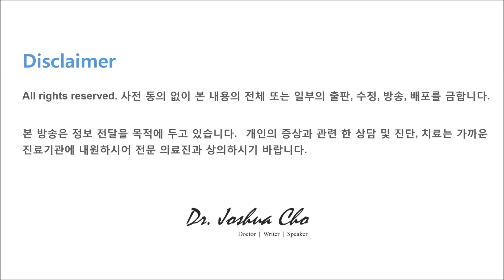생리불순, 생리증후군 영양소들: 인돌3카비놀 과 DIM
인돌3카비놀(I3C) 과 DIM
생리불순 생리증후군에 도움이 되는 영양소